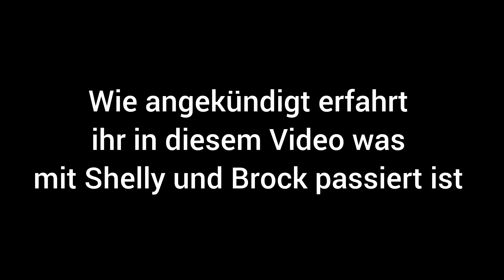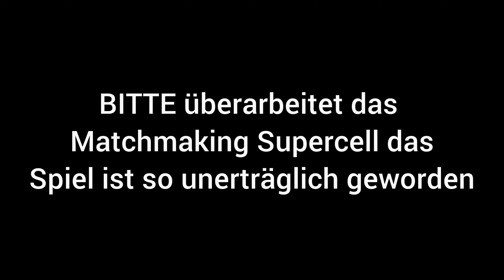400 Trophäen mit meinen Brawlern auf 1100 VERLOREN...(Supercell, kommt aus dem Urlaub!)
im letzten Video zeigte ich euch den vergeblichen Cordelius push und warum ich wahrscheinlich nie wieder r35 versuchen werde.
Wie darin angekündight seht ihr nun wie es meinen anderen Brawlern ergangen ist.